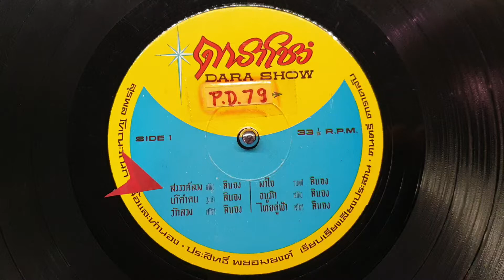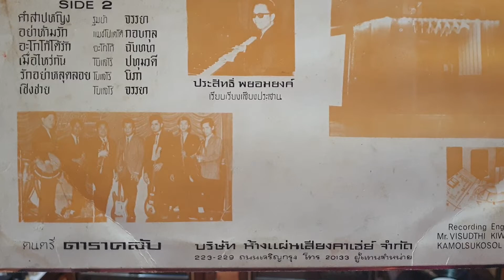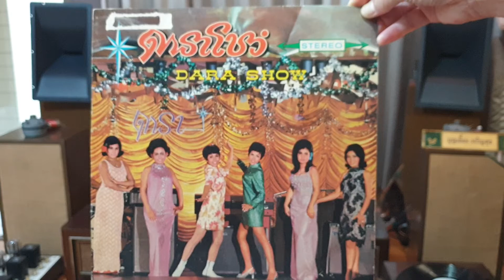"สวรรค์ลวง" ลินจง บุญนากรินทร์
"สวรรค์ลวง"
คำร้อง/ทำนอง"สุรพล โทณะวนิก"ศิลปินแห่งชาติ
ขับร้อง"ลินจง บุญนากรินทร์"นักร้องแผ่นเสียงทองคำพระราชทาน ฉายาคีรีบูนสาวเสียงเสน่ห์
เรียบเรียงเสียงประสาน"ประสิทธิ์ พยอมยงค์"ศิลปินแห่งชาติ
แผ่นเสียงคาเธ่ย์
ตราดาราโชว์